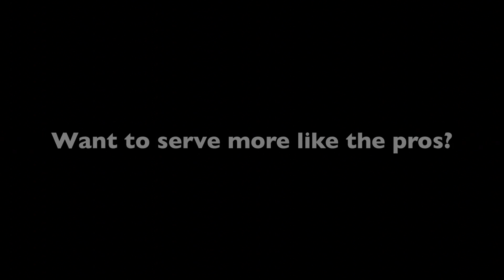Andy Murray Serve In Super Slow Motion 4 - 2013 Cincinnati Open